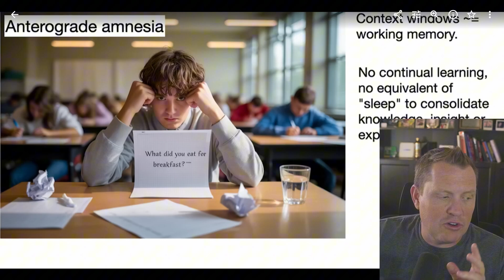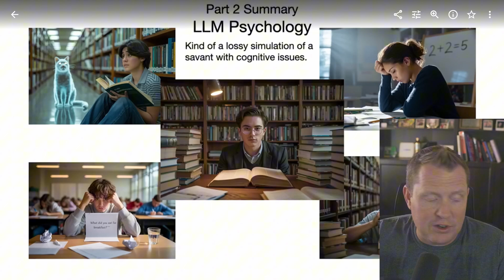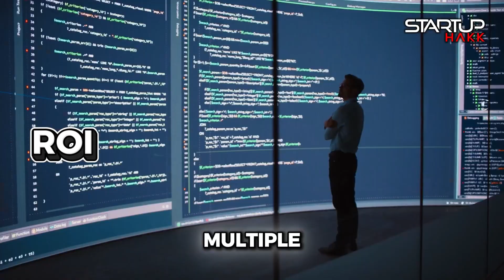AI's Reality Check: Karpelesky's Insights & ChatGPT!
We explore Andrej Karpelesky's insights on AI limitations. Discover the 'Rain Man' effect, jagged intelligence, and AI's gullibility. We also examine ChatGPT's innovation strengths and weaknesses in detail.
Is AI as smart as we think? Andrej Karpathy reveals surprising AI limitations from encyclopedic knowledge without common sense to ‘jagged intelligence’ failing basic math. Plus, why AI is so ‘horribly gullible’...